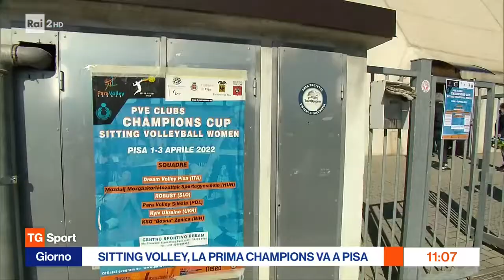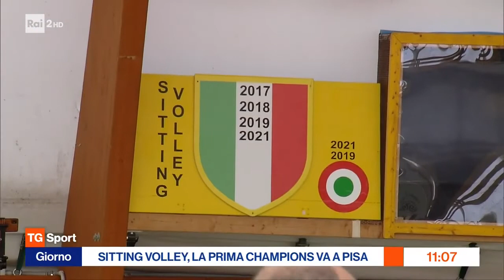Il sittingvolley riporta la champions da raisport